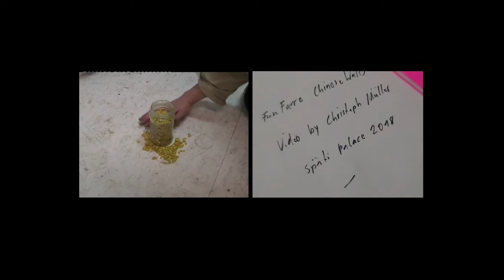Fun Fare - Chinese Walls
‚Chinese Walls‘, taken from ‚Trifles and Events are Your Concern‘, out on Späti Palace, 18th February 2018
All Music written by Fun Fare.
Video shot and edited by Christoph Müller in June '18 Leipzig.
Special thanks go to Judith Crasser for using her space.
Späti Palace 2018